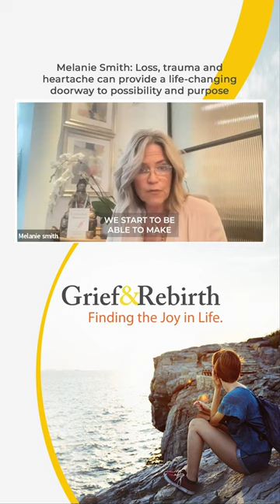Melanie Smith: Loss, Trauma and Heartache Can Provide a Life-Changing Doorway to Possibility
Through the doorway of loss, trauma, and heartache, we unearth the power to heal, our unique purpose, and genuine joy. By giving enough time to accomplish the unfinished business within yourself, you can work towards self-improvement and delve into a profound journey of transformation. Irene Weinberg sits down with Melanie Smith, author of Unfinished Business: 8 Steps to Heal Your Trauma, Transcend Your Past, and Transform Your Life. Melanie recounts her own battles with personal loss and trauma, revealing how these challenges opened her eyes to trusting herself and finding her inner strengths.

Full Title: Melanie Smith: Loss, Trauma and Heartache Can Provide a Life-Changing Doorway to Possibility and Purpose

IN THIS EPISODE, YOU'LL HEAR ABOUT THINGS LIKE:

• The transformative power of loss, trauma, and heartache as a gateway to finding meaning and purpose in life.
• Understanding the difference between acting love as a behavior versus just verbalizing it.
• Archetypal examples of individuals who had unfinished business and the impact it had on their lives.
• The concept of healing at the soul level and its profound effect on one's sense of self and well-being.
• Discovering the connection between unresolved past issues and their influence on our current lives.

SOME QUESTIONS IRENE ASKS MELANIE:

• How did your personal experiences with loss and trauma shape your understanding of healing and transformation?
• Could you share more about the concept of healing at the soul level and its significance in our lives?
• What are the key indicators that someone is carrying unhealed trauma?
• How to start the healing process?
• Can you explain how charge shows up in our bodies and how we can learn to process it in a healthy way?
• What inspired you to write Unfinished Business?
• How do you hope your book will impact readers on their healing journeys?

Melanie Smith book Unfinished Business: 8 Steps to heal Your Trauma, Transcend Your Past, and Transform Your Life in the show notes

Checkout my book They Serve Bagels in Heaven: One couple's story of love, eternity, and the cosmic importance of everyday life: